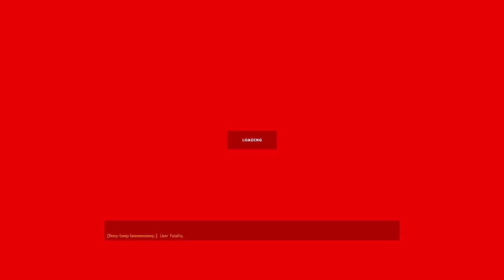[OLD] Hunt Down The Freeman Is The BEST Fan Game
I don't know who to feel more sorry for, the fans of the half life series, the youtubers who now have this next to their name on IMDB

Or myself for playing it

This was footage from a stream I did over the last two weeks, Want to see me live? then head over to: